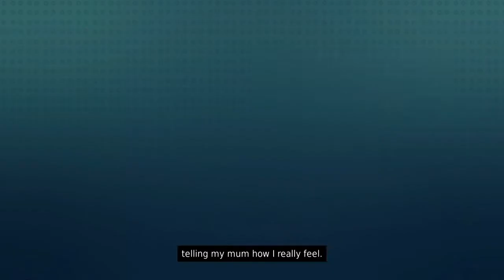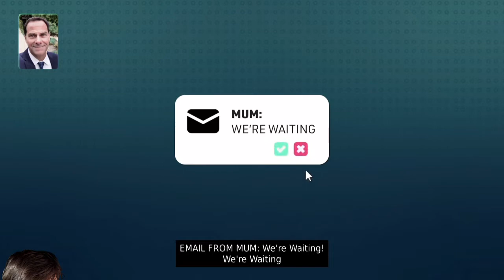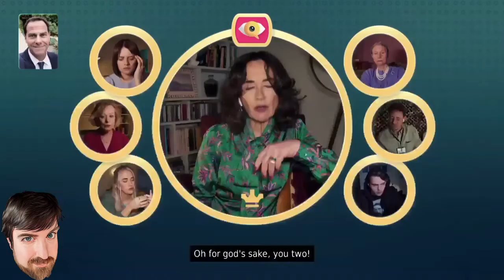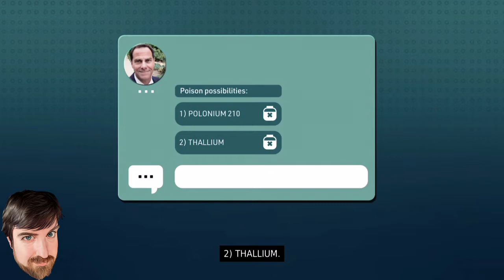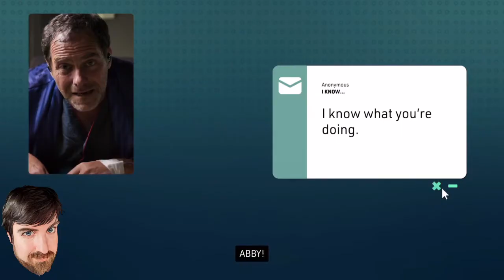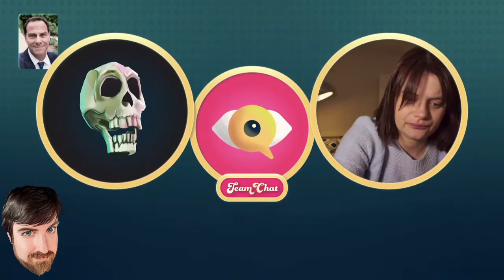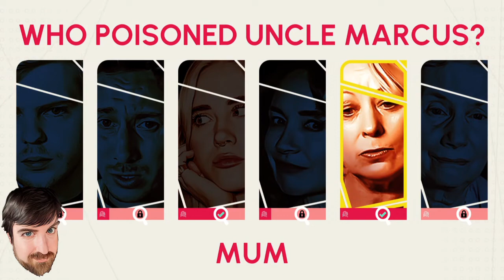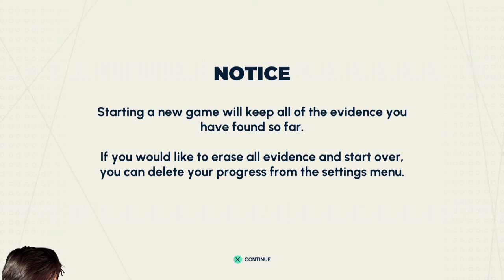I Am A Defective Detective | Who Pressed Mute on Uncle Marcus?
In which I fail to solve a murder while playing this interactive FMV mystery.

note, the opening scrawl says Dale and Gerald are in this is a massive lie, and I forgot to change it before rendering the video, which took ages. I've told them that they're playing the second playthru on stream, and they are DELIGHTED.